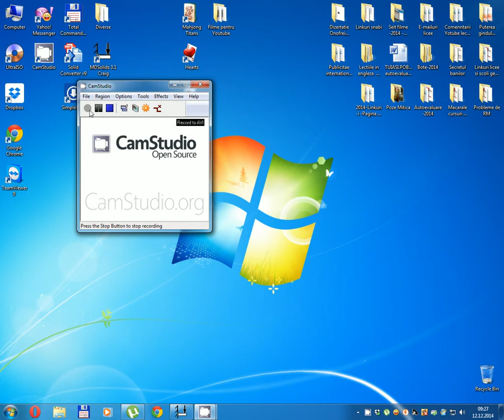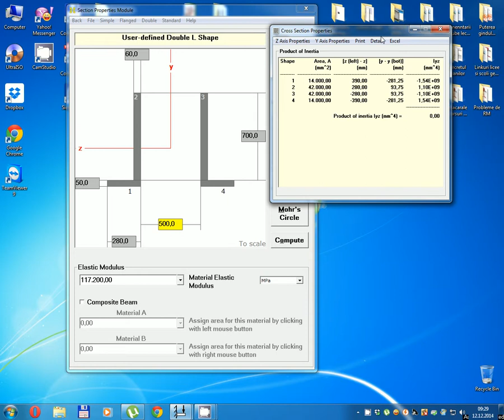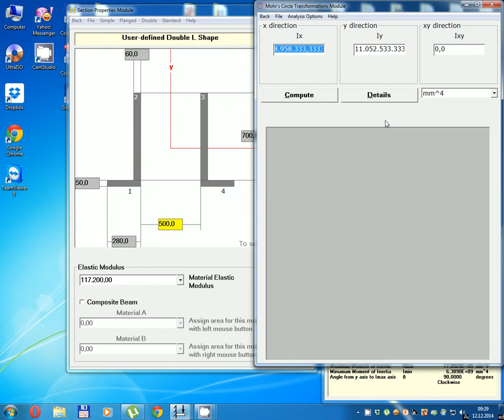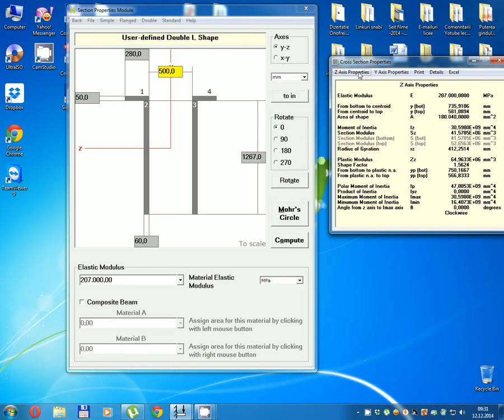Lectia 46 - Sectiune transversala - Momente de inertie - Caz S